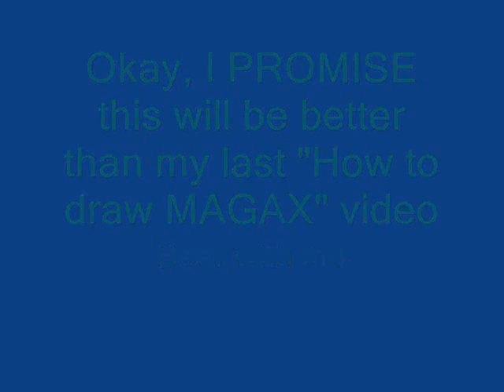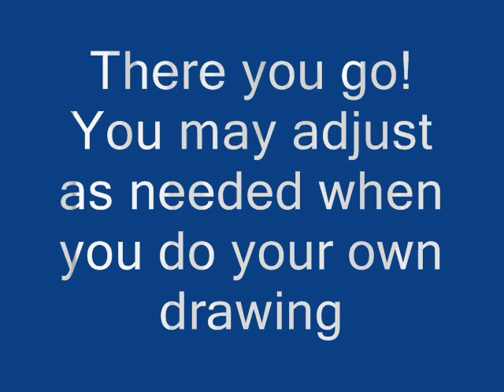how to draw magax v. 2.0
This time, I actually used mspaint to draw him step by step, so hopefully this will be a better guide. except I only drew his head. and MSpaint is harder to use than a real pencil and paper. heh
the song is "Don't you forget about me"